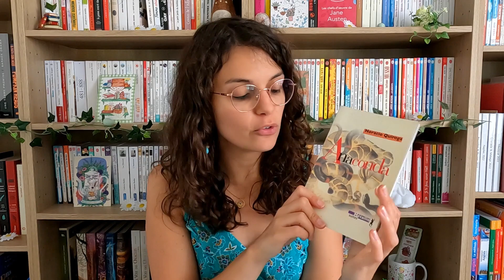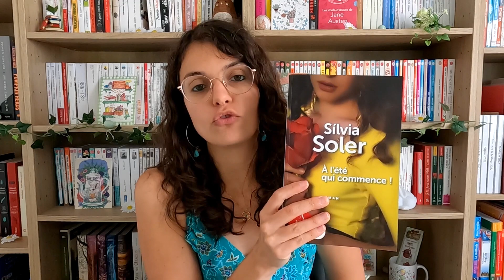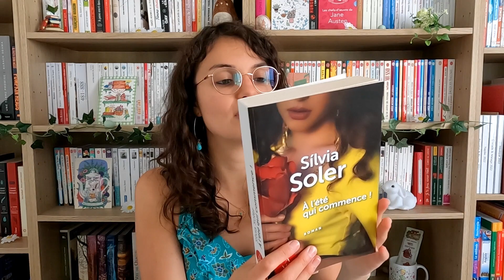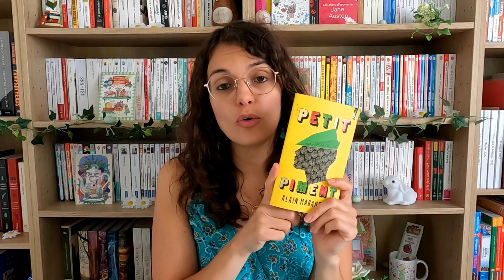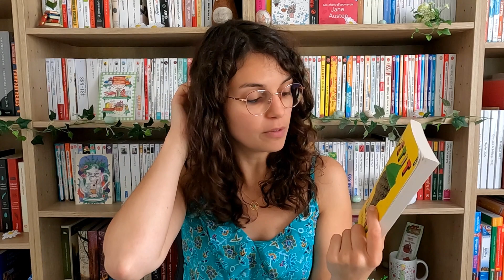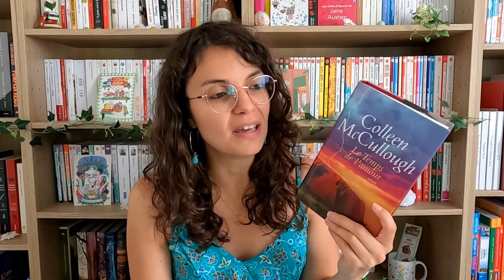☀️ 16 livres pour voyager cet été 📚 (PAL été 2023)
Hola tout le monde !
L'été arrive demain alors il est temps de vous présenter ma pile à lire de la saison. Au programme : des voyages aux quatre coins du monde.
Je vais en effet partir en Amérique du Nord, en Amérique du Sud, en Afrique, au Moyen Orient, en Australie et un peu en Europe. J'espère que ces voyages vous plairont 😊

Livres cités :
- Au temps des requins et des sauveurs de Kawai Strong Washburn, Folio.
- Anne d'Ingleside de Lucy Maud Montgomery, Monsieur Toussaint Louverture.
- La vengeance des mères de Jim Fergus, Pocket.
- Sur la route de Madison de Robert James Waller, Pocket.
- Balún Canán de Rosario Castellanos, Fondo de cultura económica.
- Cent ans de solitude de Gabriel García Márquez, Points.
- La maison aux esprits d'Isabel Allende, Le livre de poche.
- Anaconda de Horacio Quiroga, Métailié.
- Ecoute la pluie tomber d'Olivia Ruiz, JC Lattes.
- A l'été qui commence de Silvía Soler, Robert Laffont.
- Cinco panes de cebada de Lucía Baquedano, SM.
- La librairie sur la colline d'Alba Donati, Globe.
- Coeur du sahel de Djaïli Amadou Amal, Emmanuelle Collas.
- Petit piment d'Alain Mabanckou, Points.
- Désorientale de Négar Djavadi, Liana Levi.
- Le temps de l'amour de Colleen McCullough, Archipoche.